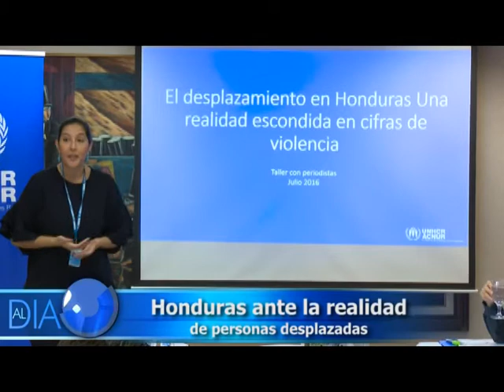Honduras ante la realidad de personas desplazadas